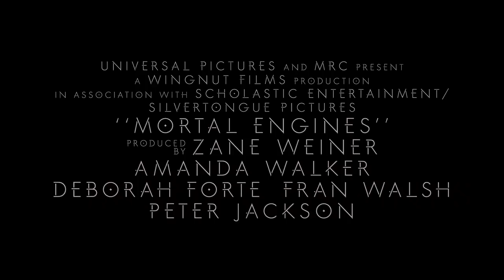Mortal Engines Teaser Trailer (2018) Leila George, Hugo Weaving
Producer and writer Peter Jackson talks Mortal Engines' revenge-bent hero.

Follow IGN for more!